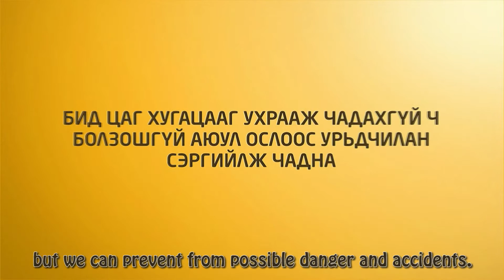Аюул ослын статистик. Accident Statistics